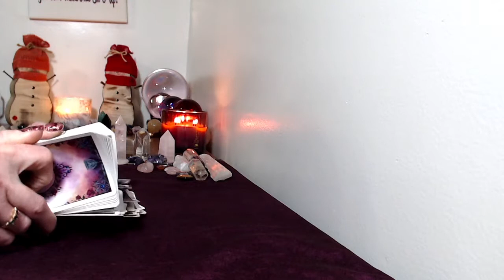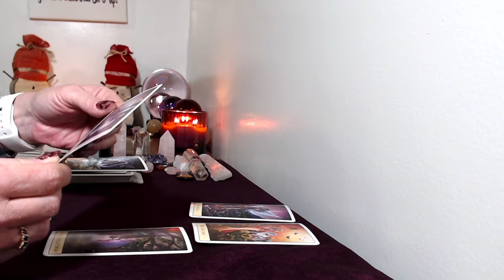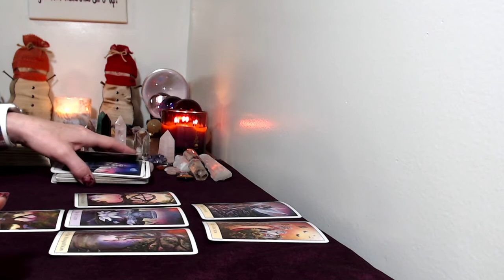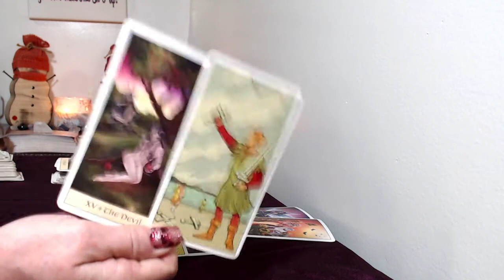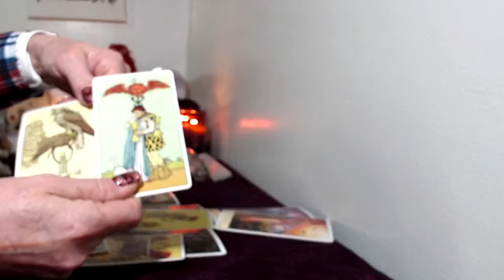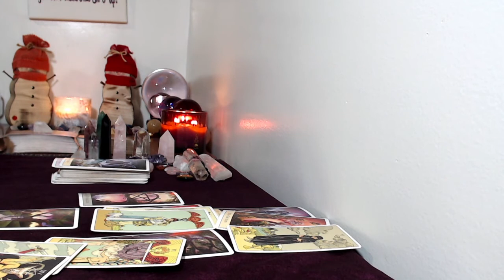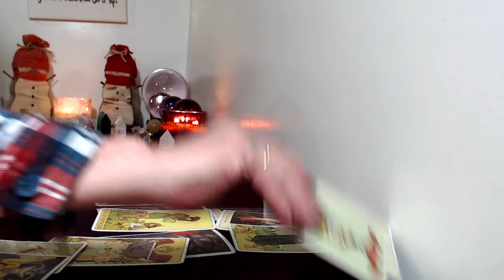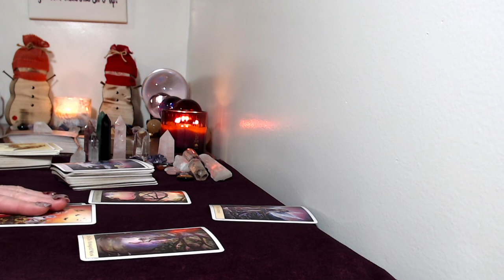Gemini, February 2021 Love Tarot Reading!!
Emergency Readings!!!